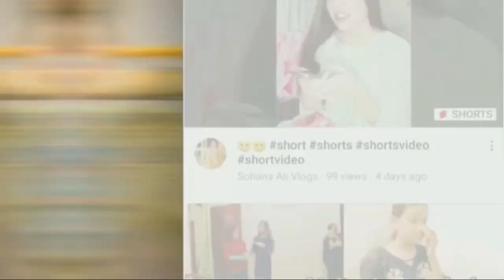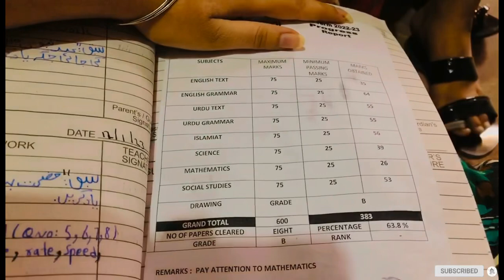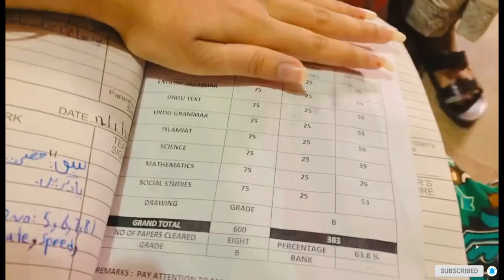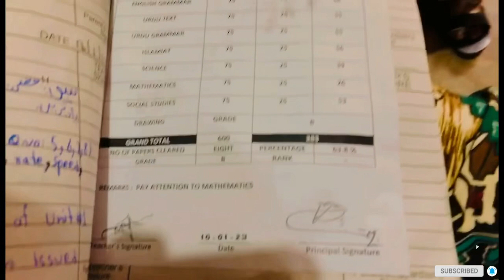Yeh log pagal hogay hain 😰 | Sohana Ali Vlogs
to my channel and keep. Supporting ♥️